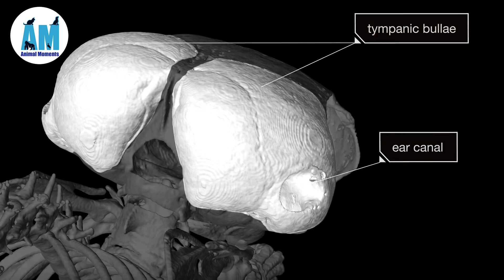35 Tragic Moments The Snake Has Lost Its Prey From The Capuchin Monkey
35 Tragic Moments The Snake Has Lost Its Prey From The Capuchin Monkey of Animal Moments.
The North American cobra is a venomous snake that is active in its habitat. Every day, they often move around their area to search for food and rest.
They are capable of moving quickly and flexibly in different environments such as forests, grasslands, and grasslands.
North American cobras usually move by slithering or crawling, and they can also climb trees and swim when necessary.
The animal world is a wonderful place full of interesting stories and beautiful natural wonders. Here you will find natural history content that is entertaining and thought-provoking. Dramatic and exciting, nature doesn't get more exciting than this.